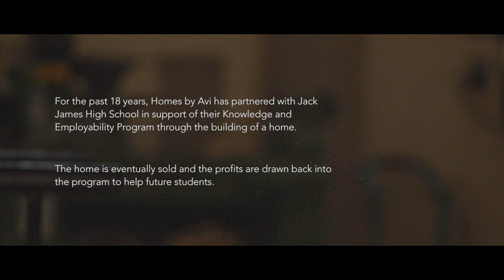The House that Jack James Built 2015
For the past 18 years, Homes by Avi partnered with Jack James High School in support of their Knowledge and Employability Program through the building of a home.